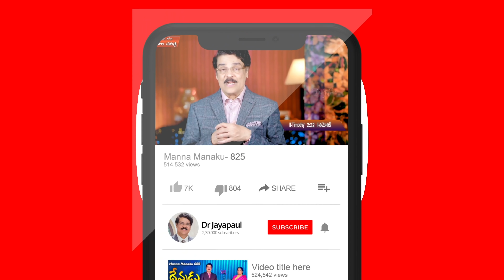EP#86 హెచ్చరిక (03 నవంబర్ 20) మీ ఉద్దేశములు నెరవేరటం లేదా? | Dr Jayapaul Short Message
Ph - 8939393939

Dr Jayapaul